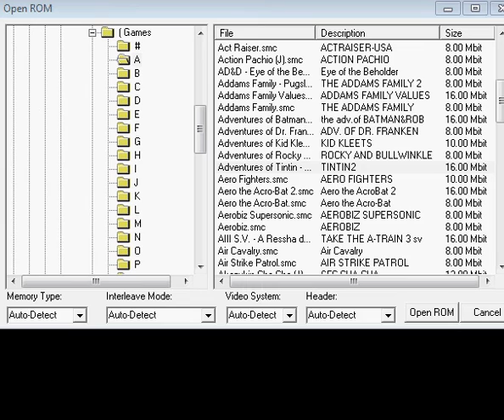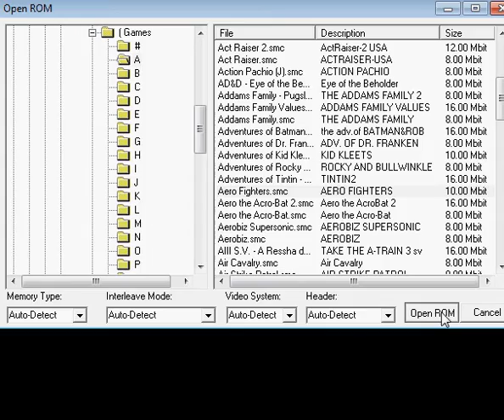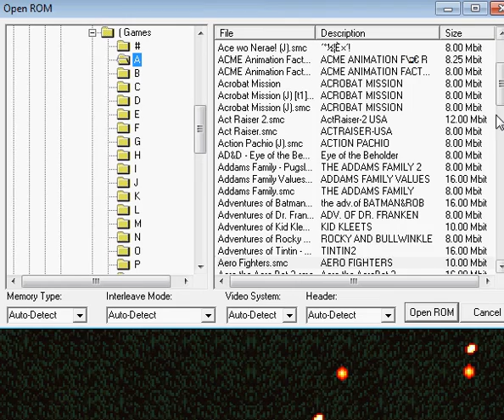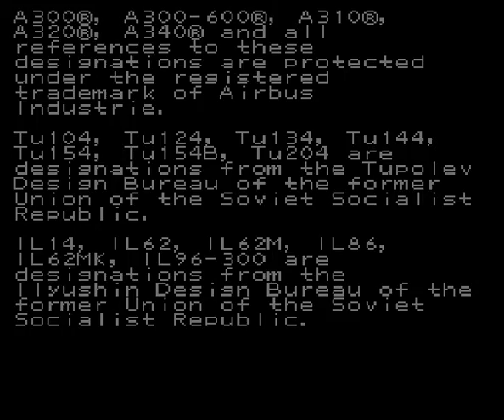Part-011-Rom Run-Adventures of Tintin & Aero Fighters